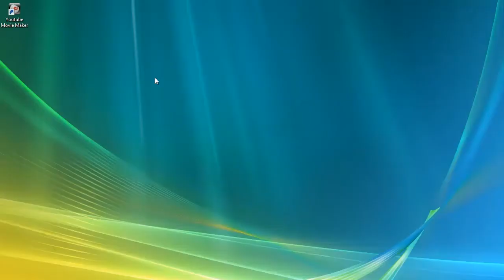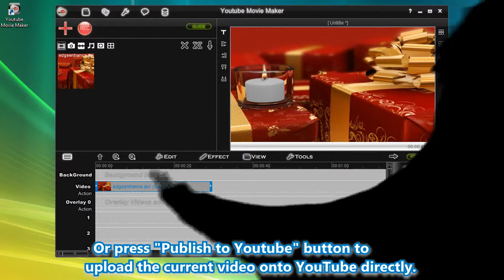How to add Video Unsharp Mask Effect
Now, use Youtube Movie Maker v6.01 or higher version, we can easy to add Video Unsharp Mask Effect.

* *Need v6.01 or above.

We will buid more video demos to help users to make and upload Youtube videos easier.